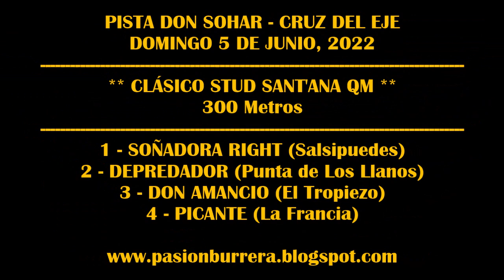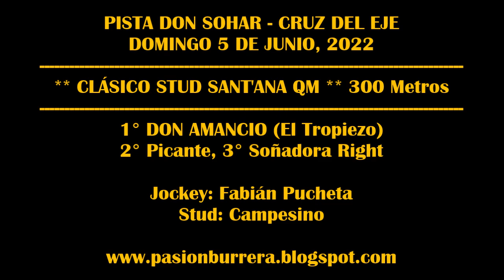DON AMANCIO, PISTA DON SOHAR - CRUZ DEL EJE (05-06-2022)